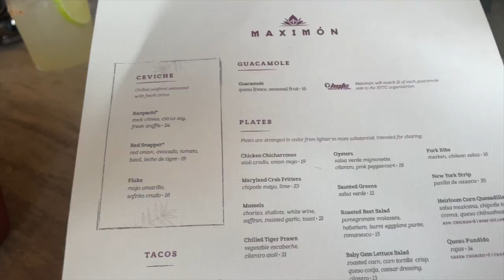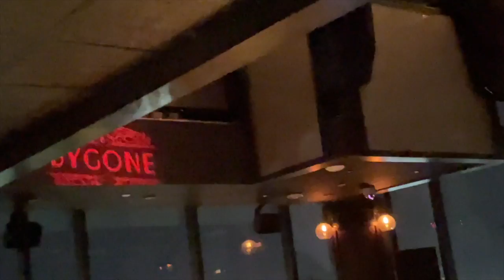DAILY VLOG| DAY IN MY LIFE: GIRLS NIGHT OUT AT MAXIMON & BYGONE || ShardeMarieTV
Welcome Back!!

Hope you all enjoyed this day in my life. Turn on your post notifications and share the video!!